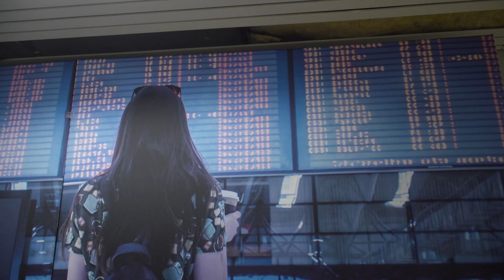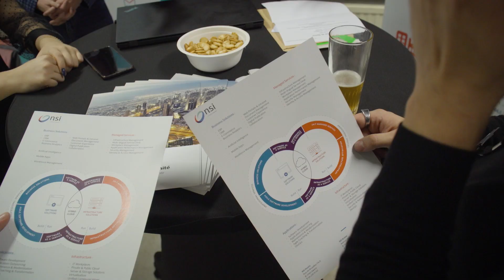Job Days Faculté des sciences économiques sociales et de gestion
La Faculté de sciences économiques, sociales et de gestion a invité ses étudiants à participer à un  Job Days, c'est l'occasion rêvée de rencontrer les cadres des organisations présentes et de parler des métiers accessibles au départ des formations dispensées par nos diverses facultés.
42 organisations représentées parmi lesquelles Odoo, GSK, le SPW, CBC, Trafic, Ferrero, la RTBF mais également la Défense Nationale, L'Agence Wallone à l'exportation, EY, PWC, Delaware, Accenture, Akabi, Myrmidons, et de nombreuses start ups innovantes.